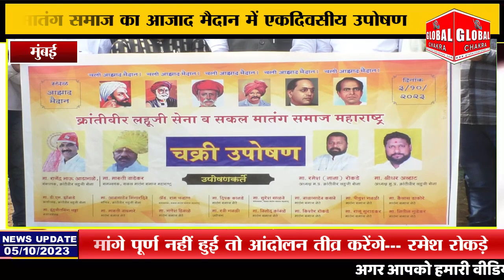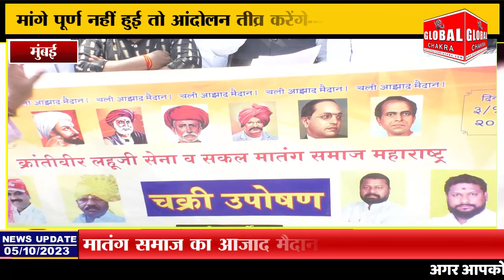मांगे पूर्ण नहीं हुई तो आंदोलन तीव्र करेंगे: रमेश रोकड़े